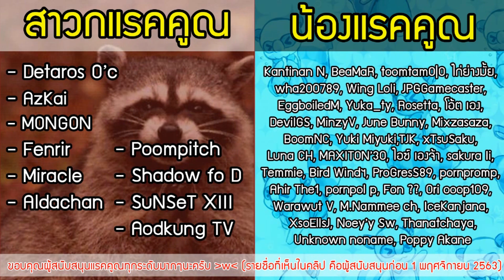สัมผัสปุโระเสมือนจริง! ลวนลามตามใจชอบ กับห้องมืดและค้นพบห้องลับจิ้งจอกม่วง!? Changed Special # 7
ปล.แพทช์ที่หามาเล่น เป็นแพทช์ที่ได้จาก Patreon ของคนสร้างเกม + Patch แปลที่ยังไม่สมบูรณ์นัก ตัวอักษรเลยต่างจากที่เคยเห็นในเวอร์ชันภาษาอังกฤษก่อนหน้านี้...
Changed Special อัพเดทแพทช์ภาษาอังกฤษ จนถึงเนื้อหาล่าสุดแล้ว!! ได้เวลาเล่นใหม่อีกรอบ และวิเคราะห์เนื้อเรื่อง พร้อมเก็บตกฉากตายต่างๆที่ไม่เคยเจอกัน!!

เกมปุโระในตำนาน กลับมาพร้อมอัพเดทลับ!! ที่ทำให้ภาพสวยขึ้น คัตซีนเพิ่มขึ้น ฉากตายเพิ่มขึ้น!! และเหตุการณ์ใหม่ที่พร้อมมาสร้างความหัวร้อนกันอีกครั้ง!! Changed คัมแบ็คคคค ในภาค Special !?

ซื้อเกมนี้หรือตรวจสอบข้อมูลเพิ่มเติมของเกมได้ที่.